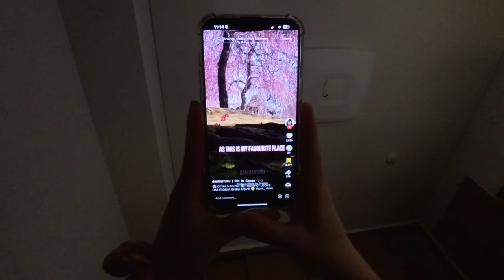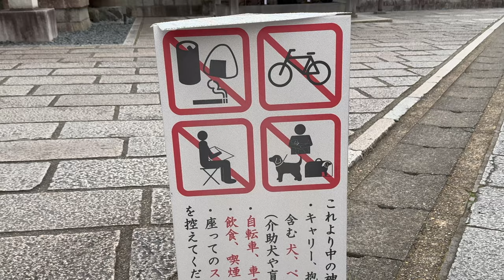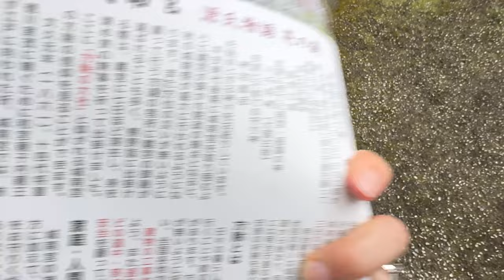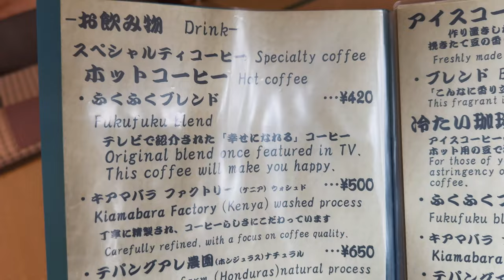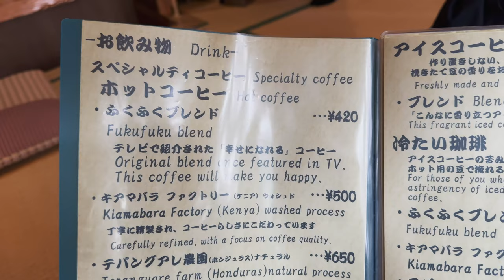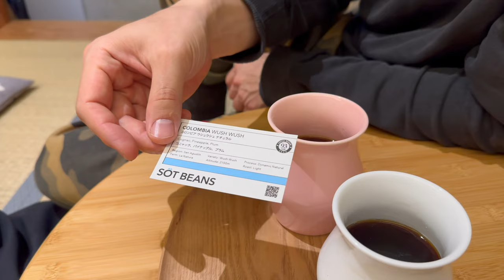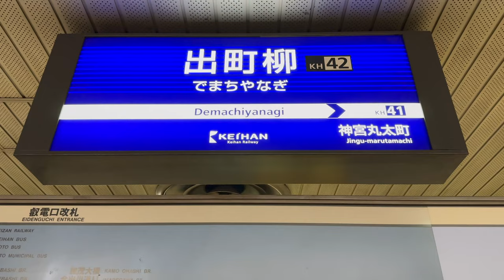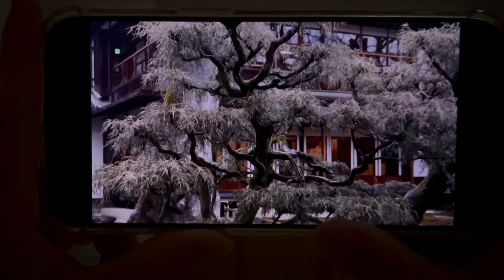Kyoto vlog 🇯🇵 | Plum blossoms & cafe hopping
Plum blossoms at Jonan-gu Shrine and 3 Kyoto cafes in one day!
Japan is well known for its cherry blossoms - sakura - but did you know that it also has plum blossoms, that are arguably just as beautiful that bloom a month earlier??
Jonangu is a beautiful Shrine in Kyoto that offers a stunning garden of weeping plum blossoms that I can now highly recommend as worth the visit!

We then went cafe hopping, visiting the following three cafes:
1. Bread & Coffee Hirarinto
2. SÖT Coffee Roaster Kyoto
3. Old Mitsui Family Shimogamo Villa

All three provided such unique experiences, but I have to say, the last one was my favourite! ♡

Chapters:
0:00 - Intro
0:55 - Plum Blossoms at Jonangu Shrine in Kyoto
3:50 - Cafe 1: Bread & Coffee Hirarinto
6:25 - Cafe 2: SÖT Coffee Roaster Kyoto
7:25 - Cafe 3: Old Mitsui Family Shimogamo Villa

Plum Blossoms, Cafe Hopping, Jonangu Shrine Plum Blossoms, Jonangu Shrine Weeping Plum Blossoms, Jonangu Shrine Kyoto, Kyoto Vlog, Japan Vlog, Kyoto Cafe Hopping, Kyoto Coffee Shop, Bread & Coffee Hirarinto, SOT Coffee Roaster Kyoto, Old Mitsui Family Shimogamo Villa, 梅、しだれ梅、城南宮、城南宮しだれ梅、京都カフェ、パンとコーヒーとひらりんと、